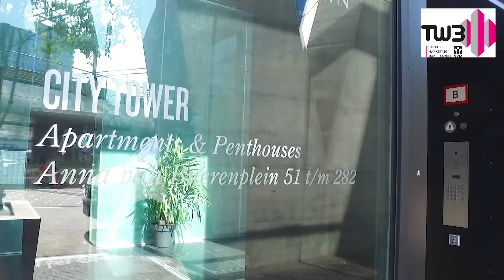Woningvideo voor Makelaardij